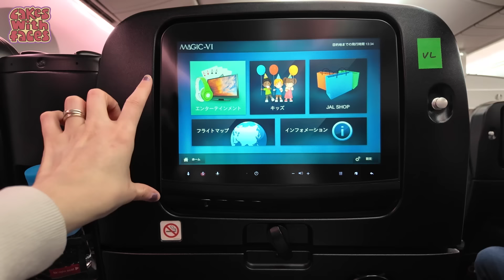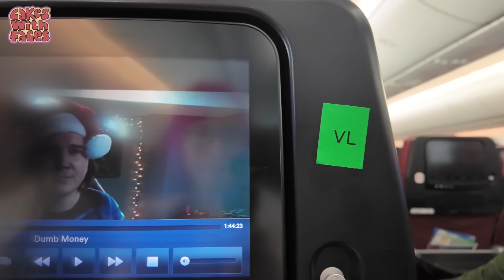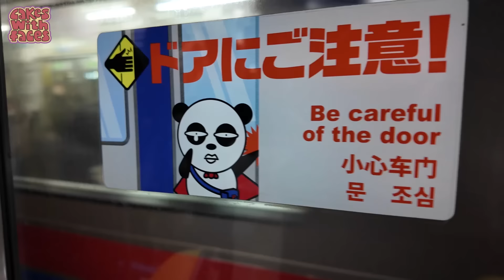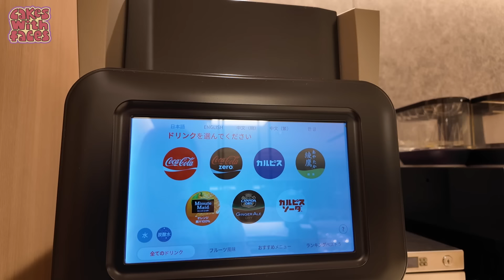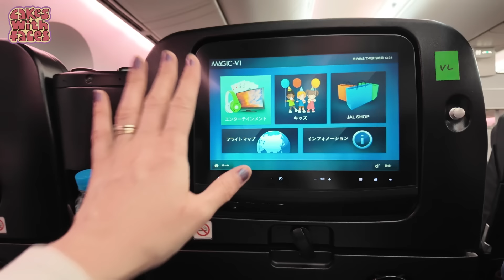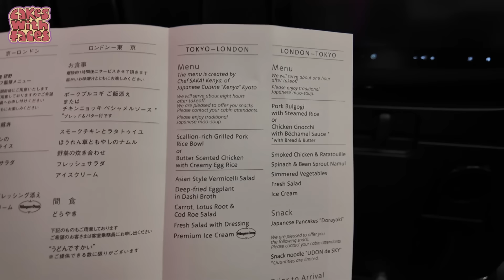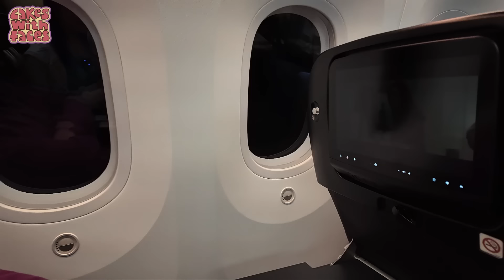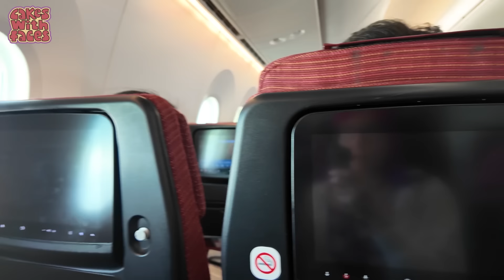✈️ JAL Economy vs Premium ✈️ Flying from London Heathrow to Tokyo Haneda with Japan Airlines, 2024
Is Premium Economy worth it? I flew to Japan in Economy class, then Premium on the way back to compare. Both flights are with JAL (Japan Airlines).

Premium Economy is often quite a bit more expensive than Economy class, but is it worth the cost to upgrade? Now that the flight from London to Japan is so long (14 hours!), do you need a more comfortable seat on the plane? In this video, I compare Japan Airlines' premium and economy. See the difference in the seats, legroom, comfort, amenities, food (including vegetarian lacto ovo meal) and service, so you can decide if it's worth it for your Japan trip. An extra perk with JAL with premium is entry to the Sakura lounge at Tokyo Haneda. See what it's like in the video - including the buffet, drinks and seating. It's very calm and relaxing, and in the Skyview Lounge there's a view of the planes. JAL is part of OneWorld, so if you're flying from another airport there are other lounges you can use. The video also includes what it was like transferring at Tokyo Haneda Airport from an international to a domestic flight (terminal 3 to terminal 1) and flying from Tokyo to Fukuoka, also with JAL.

Flight numbers:
JL42 LHR to HND
JL41 HND to LHR

00:00 Intro
00:31 Economy flight
04:43 Transferring at Haneda & internal flight
06:14 Premium Economy flight
17:28 Review